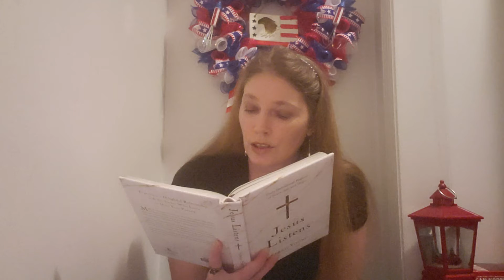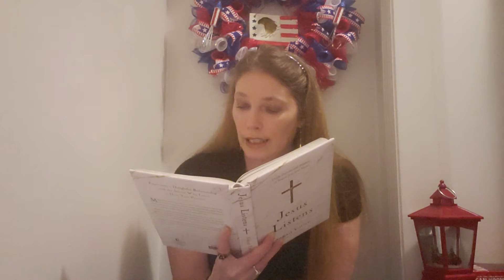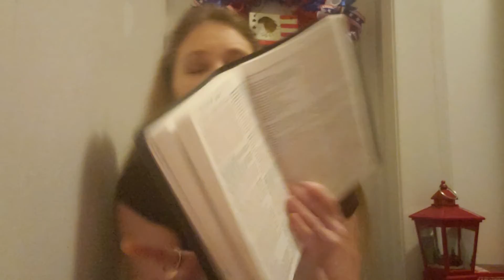Jesus Listens Sarah Young July 28th August 6th 2022